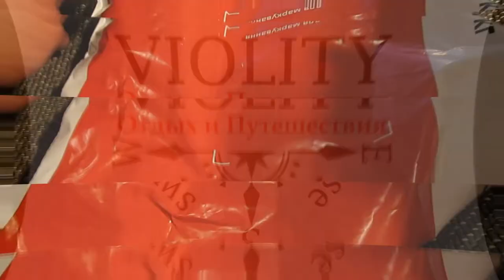Распаковка лота Победа На Ходу с Виолити